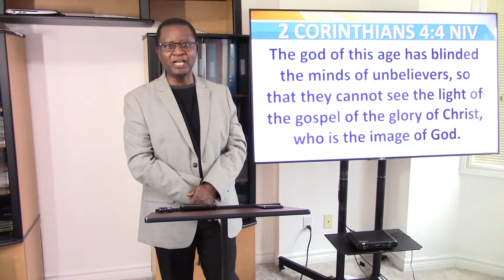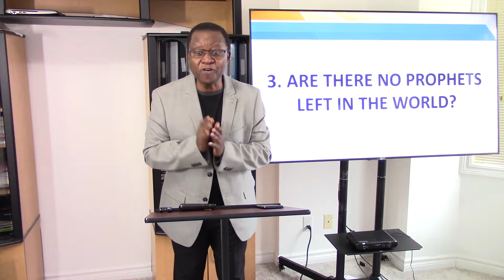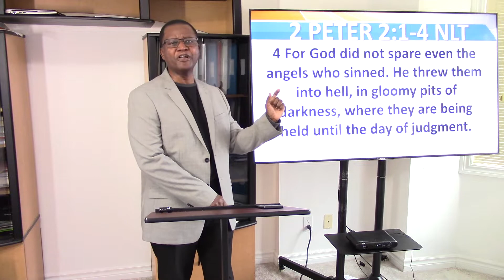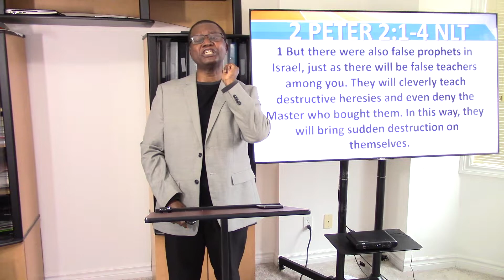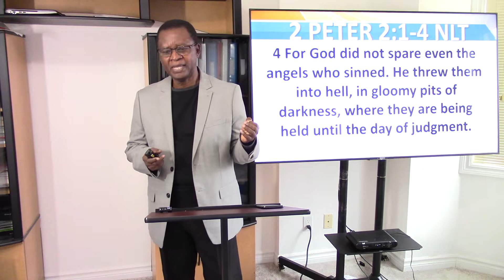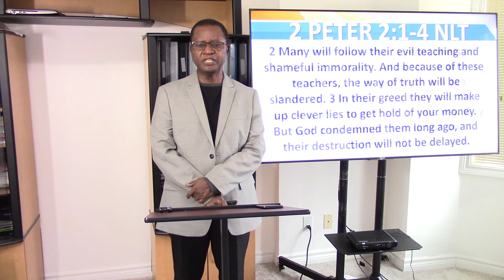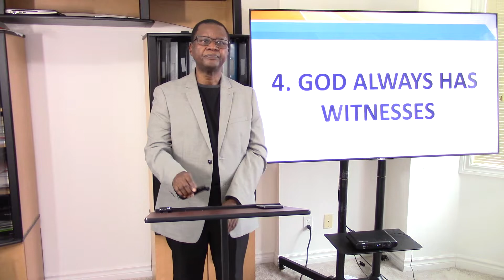Spiritual Warfare #7: Blinding The Minds of Humans With A Dazzling World (Part 2)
Unbelievers and many believers have been blinded and deceived by Satan, the god of this world, to love this world. Seduced by its glitz, glamour and beauty that hides the rot underneath, many have sold their souls to the Devil to get their own portions of it.

Those believers who love the world have little or no time to grow spiritually. As a result, they are easily drawn away from Christ and eternal life.

All who aspire to know and serve God must realize that this world is doomed and that most of the creative inventions most humans admire so much were inspired by evil spirits: Many of them are intended to distract them from knowing and serving God.

The broadcast calls on followers of Christ to break out from their slumber and become fearless witnesses to this generation.